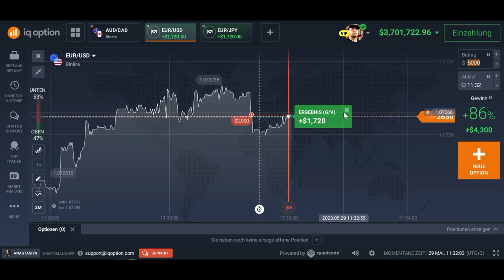Wer für Geld arbeitet, zahlt die meisten Steuern